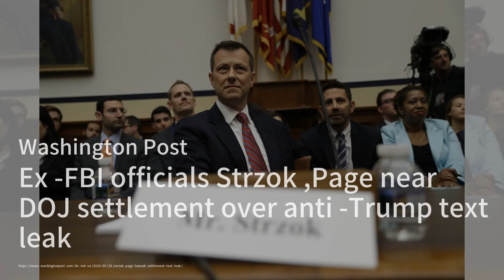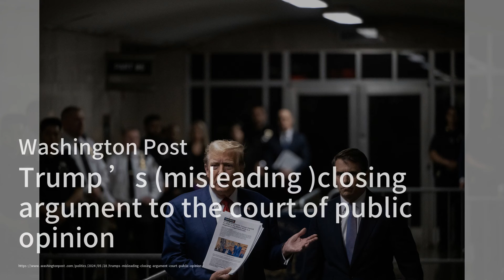白宫回应拉法空袭：未违反拜登警告；德州决选：高调众议院席位之争；前FBI官员与司法部和解案近成：2024美国总统大选20240529